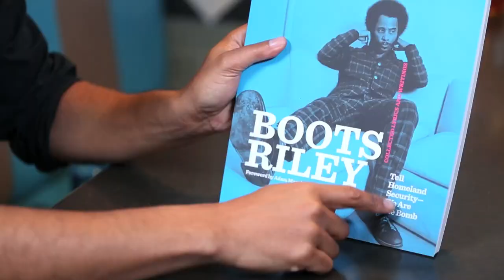Boots Riley: Resistance and Organizing | Part 1 of 2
Part one of our interview with Boots Riley, a poet, lyricist, MC, screenwriter, activist, organizer, radical, and founder and frontman of Oakland based hip hop group The Coup. Boots Riley was also one of the most influential voices and leaders of the Occupy Wall Street movement, and is the only known musical artist whose surveillance by intelligence agents has been exposed due to Wikileaks documents.

In this clip: Boots looks back on the Black Panther Movement, and forward to today's organizing.